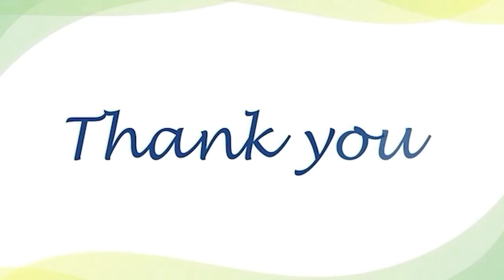Patient Feedback after Cough Treatment at Mayom Hospital Gurgaon by Dr. Manish Prakash